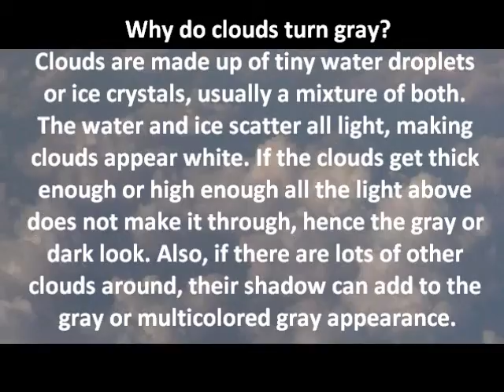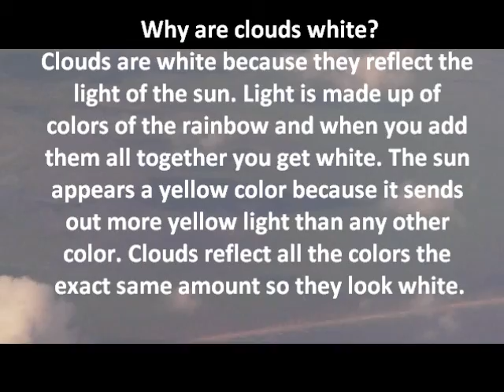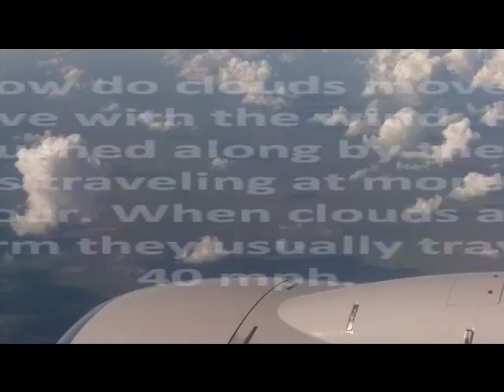Beautiful White Clouds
I want to share how beautiful are the clouds from the my window in an airplane